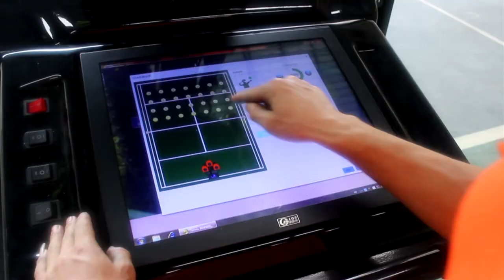SIBOASI Tennis Training System 4.0